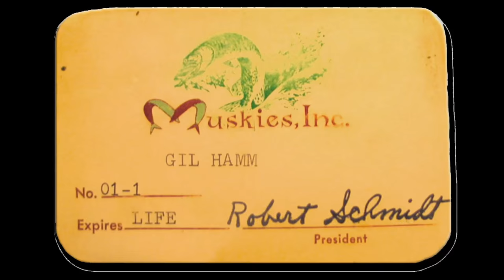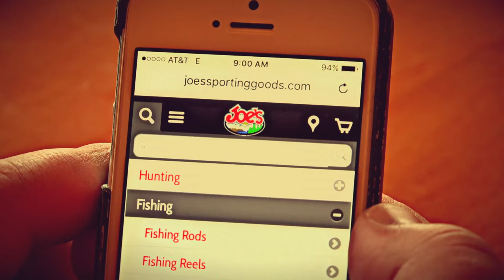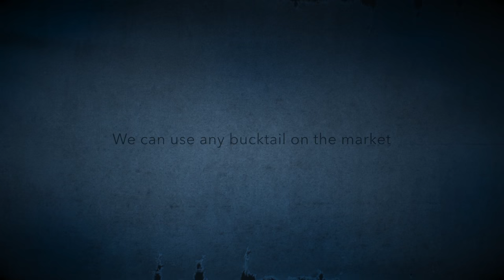Best Muskie Fishing Tactics while Targeting BIG Muskies in Madison, Wisconsin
This week we head to Madison, Wisconsin and join forces with Muskie Fishing Guide Jeff Hanson of Madison, Wisconsin. The action was fast with lots of disappointments and missed opportunities. But that's musky fishing. If you would like to spend a day on the water with Jeff his website is

▬▬▬▬▬▬▬ ABOUT KEYES OUTDOORS MUSKY HUNTING ADVENTURES ▬▬▬▬▬▬▬
Keyes Outdoors is a fast-paced, cutting edge musky fishing outdoor series and production company. We at Keyes Outdoors are extremely passionate in our pursuits of muskie fishing and we strive to produce the most exciting and unique outdoor fishing adventures seen on TV today. Our outdoor team consists of some of the most knowledgeable, hard-working, and intense individuals in the outdoor industry today. These guys truly live the outdoor lifestyle whether they fish musky, pike, trout, bass, walleye, ice-fish or hunt whitetails. They will do what it takes to teach you all about the tactics, techniques, and the hottest fishing locations that bring them success. At the same time, the adventure format of our show will entertain you. Watch as we travel around the United States, fishing the same waters you fish. WE ARE THE REAL DEAL. All of our fishing and hunting shows are filmed on public waters/land chasing big muskies and pike with lots of teeth and bad attitudes! Join us each week because you never know where we will be, but we guarantee it will be an adventure